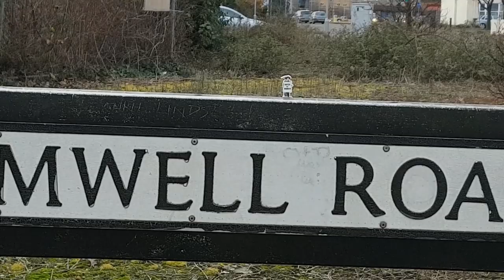Peterborough and the Suffragettes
by Hazel Perry

A film by a local historian exploring the history of the suffragette movement in the city and how dangerous it was to be one.

These nine films were made by women on the Cine-Sister Millfield Mobile Filmmaking Course, in collaboration with Peterborough Presents. The course took place over 4 weeks in November/December 2018, and was followed by one to one sessions with Cine-Sister’s Emily Steele.

The final documentary films celebrate and explore a wide variety of themes, using different styles and techniques. They were premiered at a special event on the 7th of March 2019.

@cinesisterfilm on Twitter and Instagram.